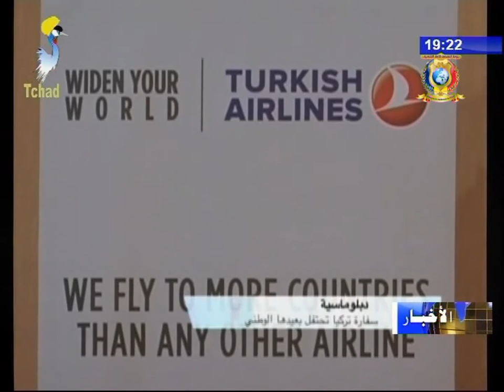نشرة تلفزيون تشاد يوم 28 أكتوبر 2017 - دبلوماسية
العنوان
1) سفارة تركيا بأنجمينا تحتفل بعيدها الوطني.